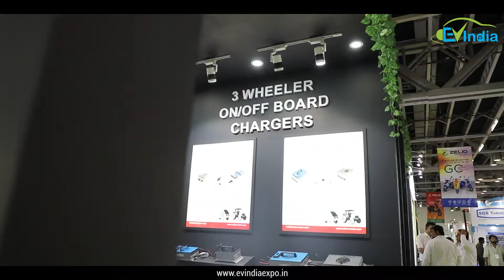EV INDIA 2022 || India's Biggest Electric Motor Vehicle Show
EV India 2022 provides the opportunity and platform to electric vehicle manufacturers and Dealers to showcase their latest Products, Automotive Components, technology, equipment’s, Smart and Next Gen transport, electric passengers’ cars, scooter, motorcycle, cycles, buses etc to meet and network with the trade industry as well as end users with the main aim to find out new business and protection of the environment.